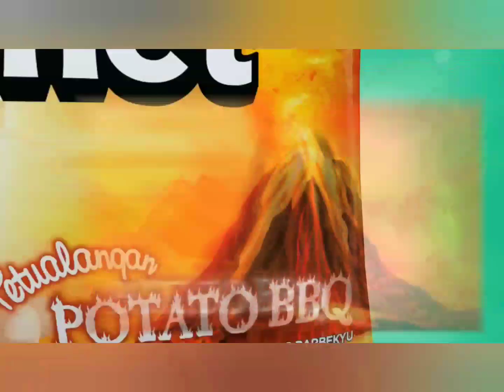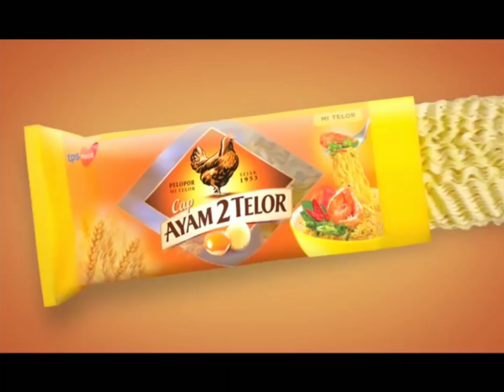12 Iklan Jadul Jilid 108 (Episode 14)